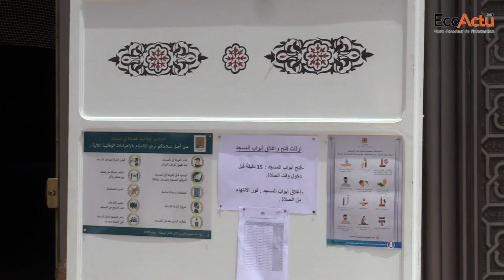[Vidéo] Grande émotion lors de la première prière à la Mosquée Hassan II après 4 mois de fermeture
Ce mercredi 15 juillet 2020 à midi est un jour à marquer d’une pierre blanche.

Quelque 5.000 mosquées ont rouvert leurs portes devant les fidèles après quatre mois de fermeture en raison de la crise sanitaire provoqué par le Coronavirus.

Grande émotion, ferveur, reconnaissance… sans autant de sentiments exprimés par les fidèles au micro d’EcoActu.ma en reportage à la Mosquée Hassan II à Casablanca.

Des témoignages émouvants de fidèles heureux de retourner dans la maison de Dieu. L’occasion également pour l’Equipe d’EcoActu.ma de constater les nouvelles conditions sanitaire mises en place par les mosquées pour préserver la santé des fidèles.

En effet, le ministre des Habous et des Affaires islamiques a édité un guide pratique des mesures de sécurité et de conditions de prière au sein des mosquées.

Dans ce guide de 35 pages, l’on apprend que les fidèles doivent faire les ablutions chez eux et venir munis de leur propre tapis de prière et un sachet pour y mettre leurs chaussures.

Des comités de contrôle procèdent à la vérification de la température des fidèles à l’entrée et mettre à leur disposition du gel hydro alcoolique avant de les diriger vers les endroits indiqués pour la prière à une distance de 1,5 mètre entre chaque fidèle. Des opérations de désinfection ont également été menées dans l'enceinte des mosquées pour réduire tout risque sanitaire.